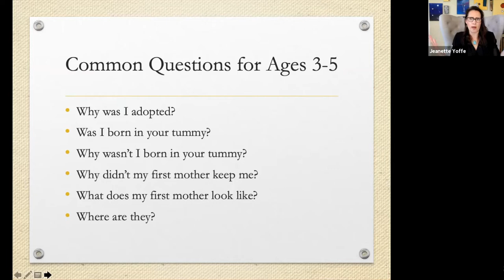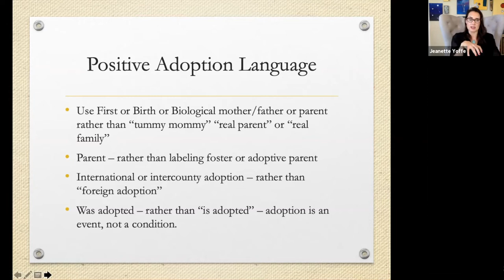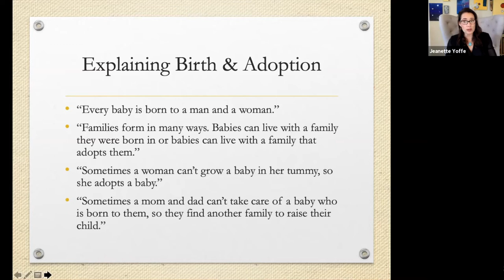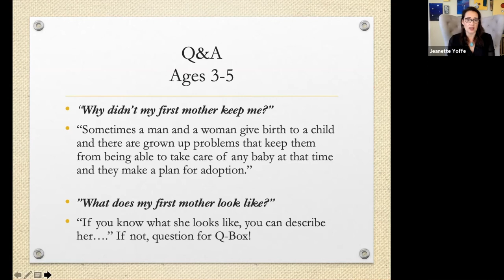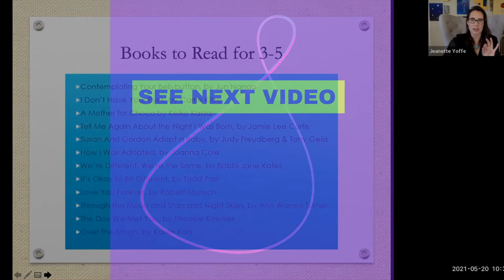How to Tell Your Child Their Adoption Story Ages 3-6 Part 3 Jeanette Yoffe Adoption Education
How to Tell Your Child Their Adoption Story Playlist by Age